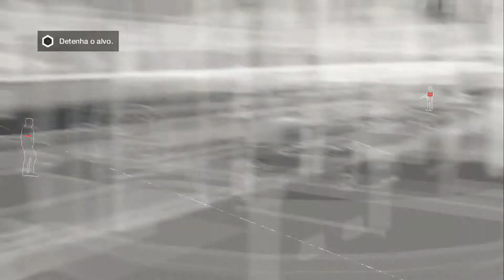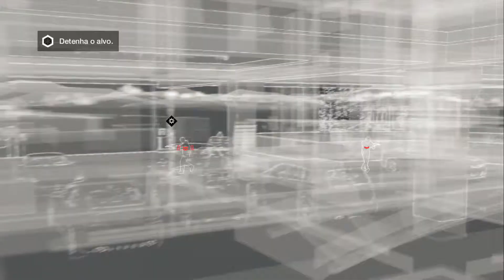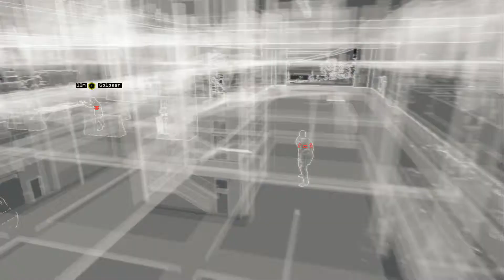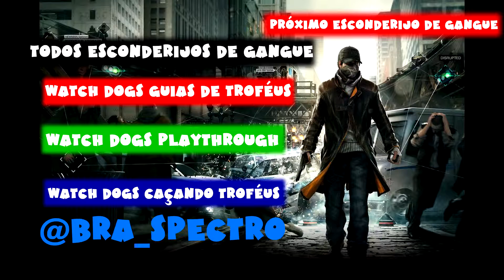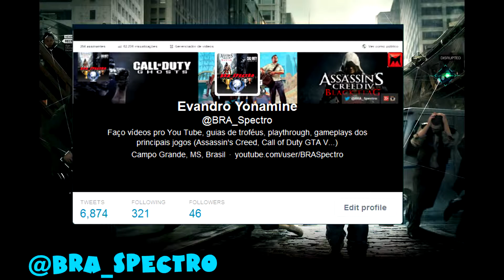Não Estacione - Esconderijo de Gangue - Troféu Baixo e Vil - Watch Dogs Guia de Troféu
Nesse guia mostramos como pegar o troféu Baixo e Vil (Basest Base), nele você precisa fazer todos os 15 esconderijos de gangue, como cada um tem quase 10 min, eu vou fazer 1 vídeo pra cada esconderijo, segue o link para os outros 14 esconderijos: